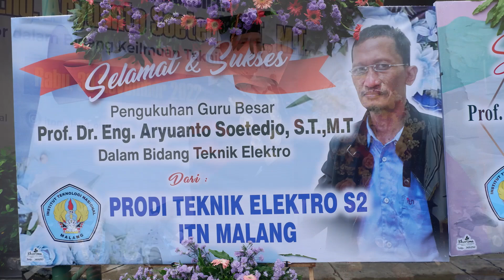Prof. Aryuanto Guru Besar Teknik Elektro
Sebagai profesor Bidang Teknik Elektro, Prof Dr. Eng. Aryuanto Soetedjo, ST, MT sangat konsen dengan penelitian kecerdasan buatan atau artificial intelligence (AI), sistem yang berusaha menirukan kecerdasan manusia.

Maka roadmap penelitiannya disampaikan pada pidato pengukuhan guru besar berjudul “Implementasi Kecerdasan Buatan pada Piranti Tertanam untuk Transformasi Teknologi di Era Digital”.

Penelitian Prof Aryu merupakan implementasi kecerdasan buatan/artificial intelligent khususnya pada perangkat tertanam (embedded devices), dan beberapa aplikasi kecerdasan buatan yang sudah berhasil diimplementasikan pada piranti tertanam.

Prof. Aryu adalah profesor ke-3 di Teknik Elektro dan profesor ke-10 ITNMalang.

Selamat, Prof! 🎓